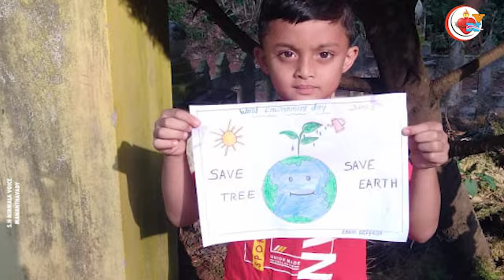പരിസ്ഥിതിദിന സ്‌പെഷ്യൽ / S.H NURSERY SCHOOL DWARAKA